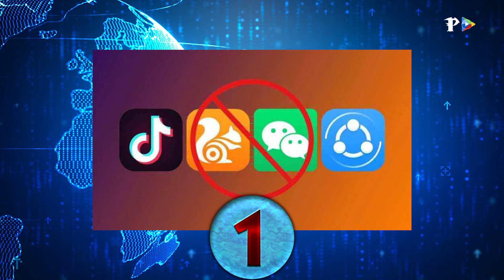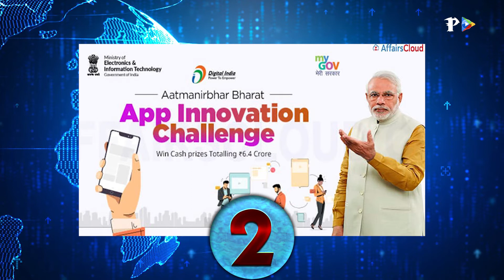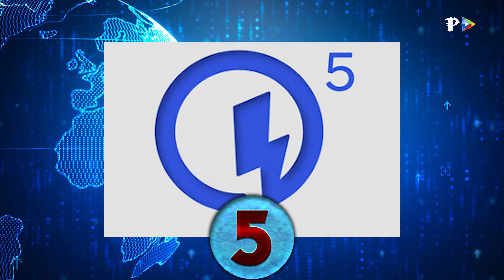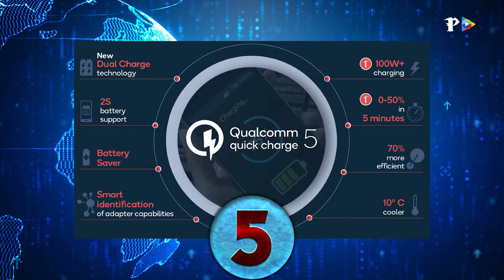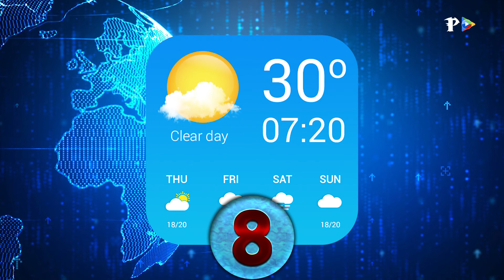Indian Govt Bans 47 More Chinese Apps | Tech News Daily | July 27 | Play#6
Access Articles and News on the Recent Updates and Developments in Technology. Stay Informed and watch the latest News.